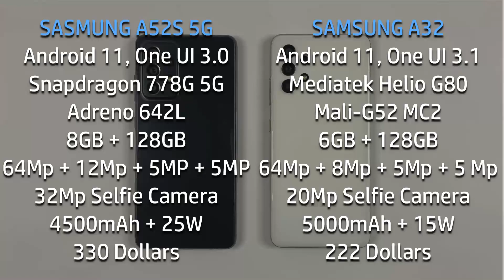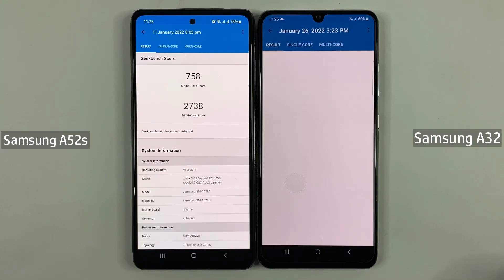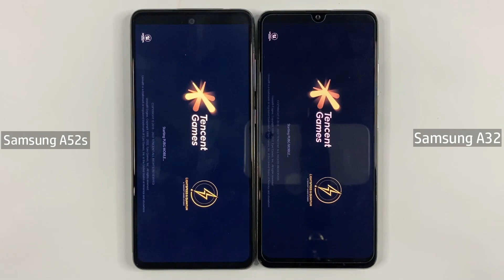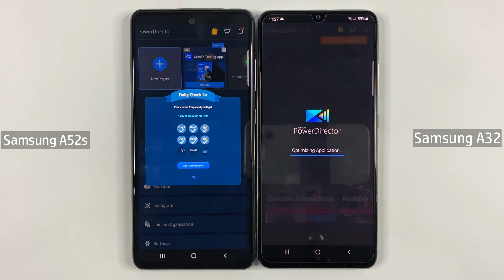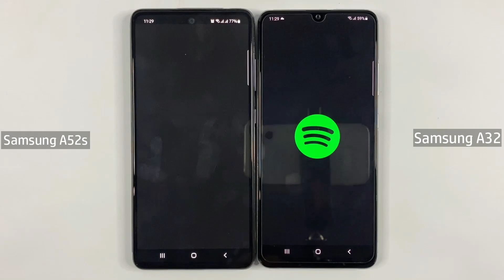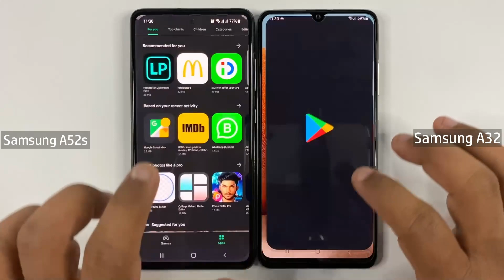Samsung A52s 5G Vs Samsung A32 4G - SPEED TEST